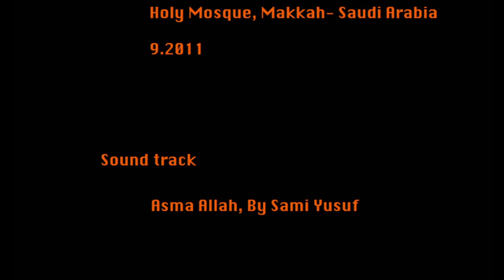Albeet Alharaam, in 24h Holy Mosque Time Lapse HD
This is a time lapse project of Albeet Alharaam "The Holy Mosque"...  combining around 45 Gig of pictures, around 7500  PICs...
The shoots took place during only one day in "Shawwal" month, from a room in Makkah Clock Royal Tower-Fairmont Hotel...
I tried to focus on the things that happening in the Holy Mosque, cleaning, house keeping and construction, as well as the main activities of praying and performing Tawaf "Circulating the Ka'aba"...
It is observed that the view is obstructed by some building equipments and the window is not clear... that is because the Hotel is not finished yet... and I promise to put together a better time-lapse for the Holy Mosque in the future.. if GOD will..

Sound Track: Asma Allah, By Sami YUSUF

Equipments and Software used:
Canon 5D II
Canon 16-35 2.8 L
Canon 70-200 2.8 is L
Canon TC-80N3
Manfrotto 190cxPRO04

Adobe Premier Pro 5.0
Adobe Light Room 3
Adobe After Effect 5.0

Regards, Mohammad.KOTBI
 تايم لابس للبيت الحرام بمكة المكرمة مكون من حولي ٤٥ جيجا بايت من الصور ، حوالي ٧٥٠٠ صورة مصورة خلال يوم واحد فقط خلال شهر شوال... اللقطات مأخوذة من نافذة غرفة من فندق فيرمونت ساعة مكة... تم تسليط الضوء على جميع ما يدور داخل الحرم المكي من تنظيف وترتيب وبناء وحركة عامة بالاضافة للاحداث الرئيسية من صلاة وطواف

ملاحظ ان زاوية الرؤية يشوبها بعض معدات البناء والنافذة متسخة كذلك...لأن الفندق لم يكتمل بعد ... وانا على وعد باعداد تايم لابس افضل من هذا من زاوية افضل واوضح ان شاء الله

الصوت المصاحب:
اسماء الله -سامي يوسف

المعدات والبرامج:
 Canon 5D II
Canon TC-80N3
Manfrotto 190cxPRO04

ادوبي بريميير برو 5.0
ادوبي لايت رووم 3
ادوبي افتر اففيكت 5.0

 مشاهدة ممتعة
تحيات : محمد كتبي